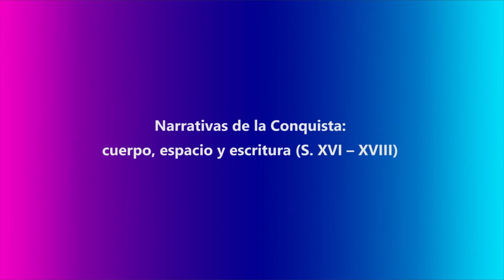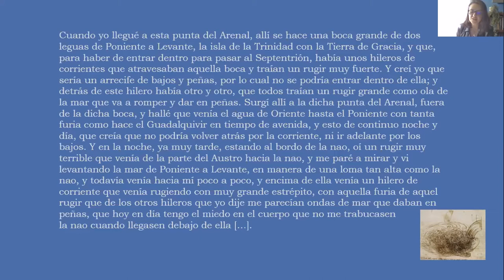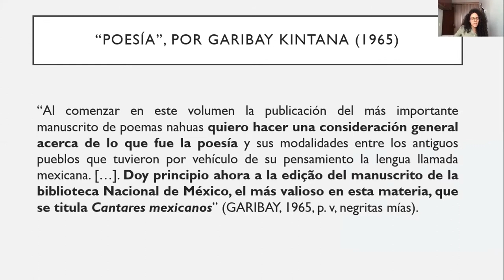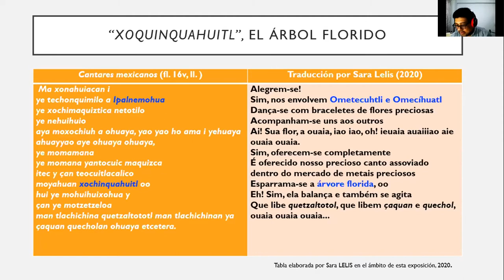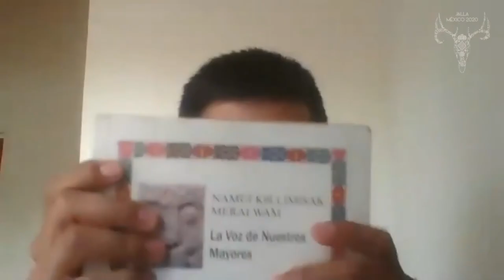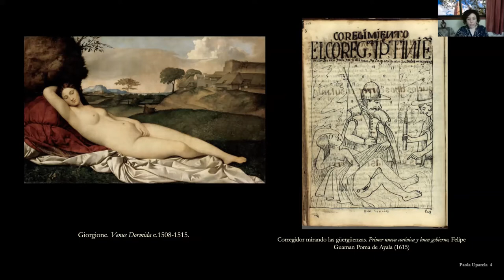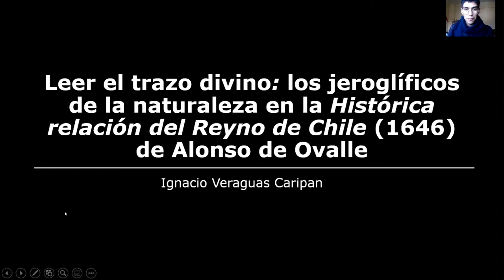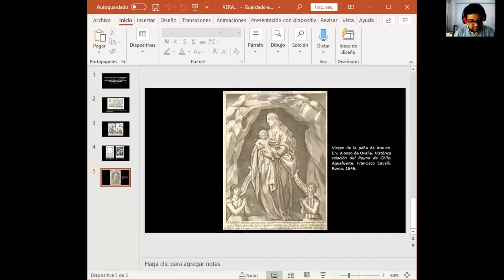ST22-2 Narrativas de la Conquista: cuerpo, espacio y escritura (S. XVI – XVIII)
Simposio temático ST 22:
Narrativas de la Conquista: cuerpo, espacio y escritura (S. XVI – XVIII)

Coordinadores:
María Jesús Benites / Universidad Nacional de Tucumán- UNT/ Consejo Nacional de Investigaciones Científicas y Técnicas- CONICET (Argentina).
Itzá Eudave Eusebio / Facultad de Filosofía y Letras- FFyL, Universidad Nacional Autónoma de México.
Oscar Martín Aguierrez / Universidad Nacional de Tucumán- UNT / Consejo Nacional de Investigaciones Científicas y Técnicas- CONICET (Argentina).

Presentaciones:
Colonialismo y auralidad: sonidos del agua. A propósito de la Relación del tercer viaje de Cristóbal Colón a las Indias.
María Piedad Quevedo Alvarado / Pontificia Universidad Javeriana, Bogotá (Colombia)

La Tecpillahtolli de los cantares mexicanos: hacia una definición de lenguaje.
Sara Lelis de Oliveira / Universidad de Brasilia -UnB (Brasil)

Hijos del Agua y su Gran territorio Guambía.
Luis Alberto Tumiñá Ussa / Universidad del Valle, Cali (Colombia)

Miradas desnudas/vergüenzas sin vergüenza: genitales y otras “naturas” en el “descubrimiento” de América.
Paola Uparela / University of Florida (EEUU)

Testigos y oradores de lo visible y lo decible: hierofanías en la Histórica relación del Reyno de Chile (1646) de Alonso de Ovalle.
Ignacio Veraguas Caripan / Pontificia Universidad Católica de Chile- PUC (Chile)